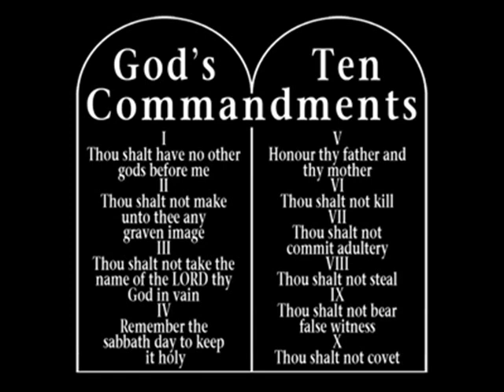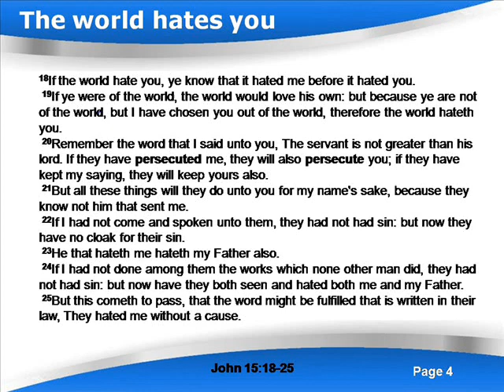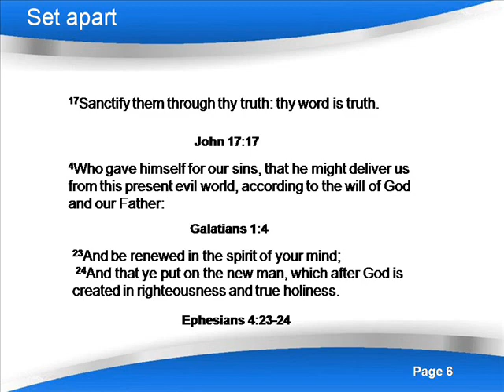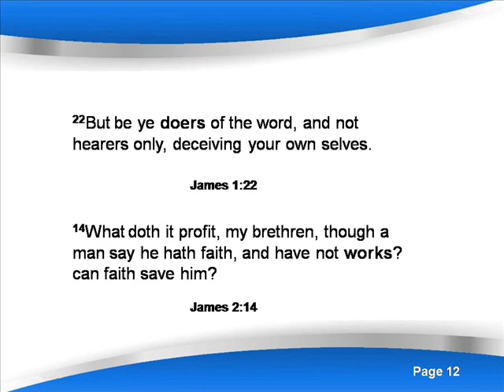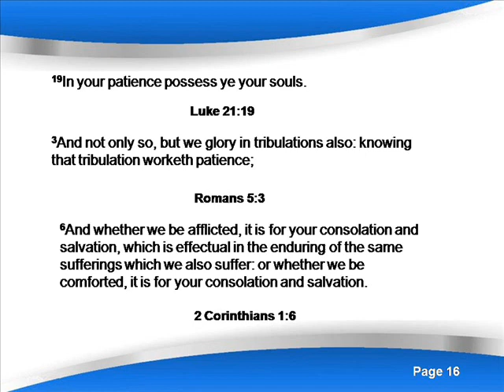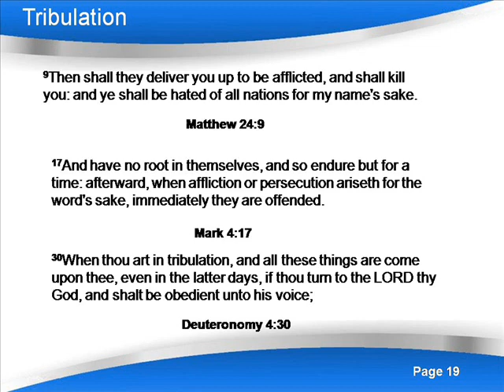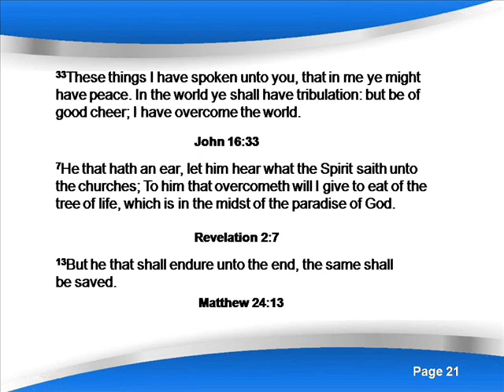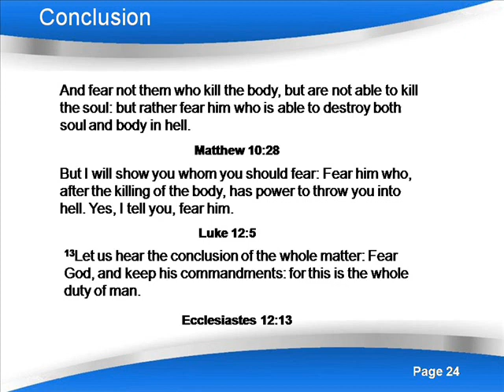What is the Christian walk; Count the cost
Most of us came into Christianity simply by saying a sinners prayer, get baptized and pay our tithes and we were saved. But is that all there is to it? What happens next? Are we simply exchange niceties and sing songs? This bible study will answer these questions and more.